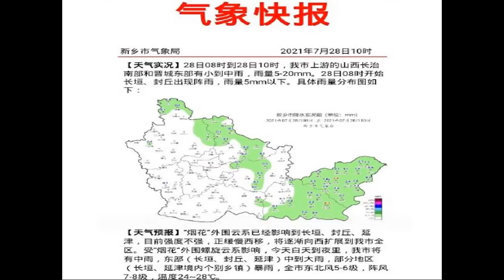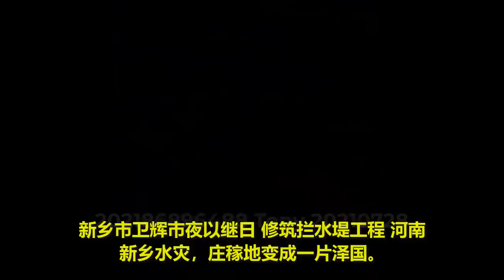河南洪水有多嚴重，難以想像？ 🔴 新鄉、衛輝，洪水爆發，水淹全城，一片汪洋🔴，救援人員緊急轉移當地民眾，✳️ 但願洪水早日退去，願老百姓早日恢復家園。✳️ 提醒大家，注意防洪，注意安全。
河南洪水有多严重，难以想象？🔴 新乡、卫辉，洪水爆发，水淹全城，一片汪洋🔴，救援人员紧急转移当地民众，✳️ 但愿洪水早日退去，愿老百姓早日恢复家园。✳️ 提醒大家，注意防洪，注意安全。
Floods occurred in Henan, Xinxiang and Weihui, floods broke out, flooding the whole city, rescuers evacuated the local people urgently, ✳️ I hope the floods will recede soon, and the people will restore their homes as soon as possible. Remind everyone to pay attention to flood prevention and safety.
河南省、新郷市、衛輝市で洪水が発生し、洪水が発生し、市全体が洪水に見舞われ、救助隊が地元の人々を緊急に避難させました。 洪水の防止と安全に注意を払うように全員に思い出させてください。